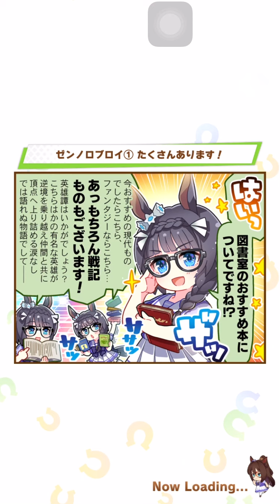【賽馬娘】處女杯之處女戰！無課玩家於A組的掙扎｜RakuRaku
上！上！上！
0:00 近況update
1:22 處女杯
10:59 競技場全編成